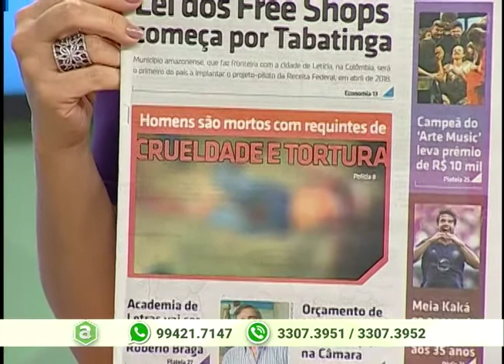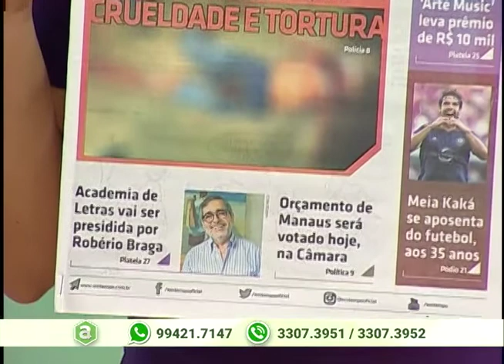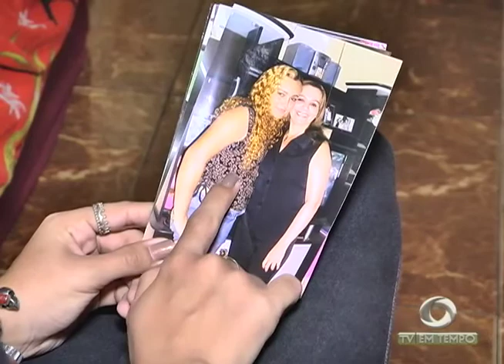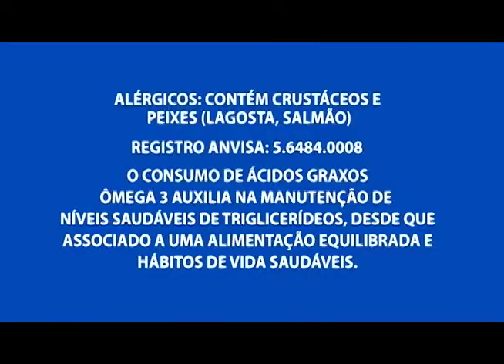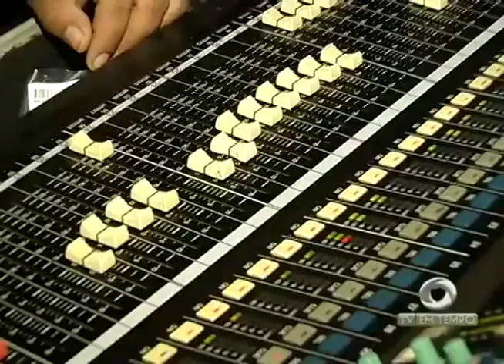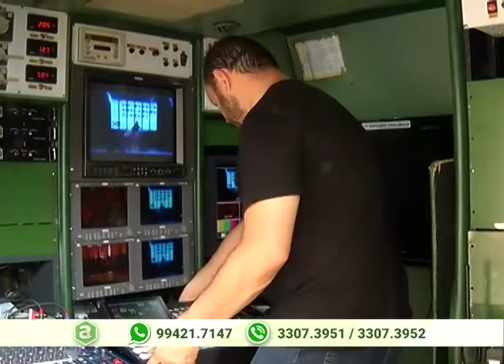Mulher de quarenta e seis anos morreu depois de fazer uma cirurgia plástica na Venezuela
01º BLOCO AGORA 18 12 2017 - Mulher de quarenta e seis anos morreu depois de fazer uma cirurgia plástica na Venezuela